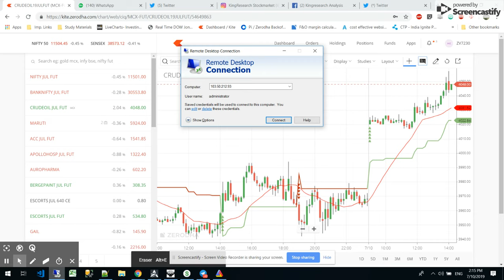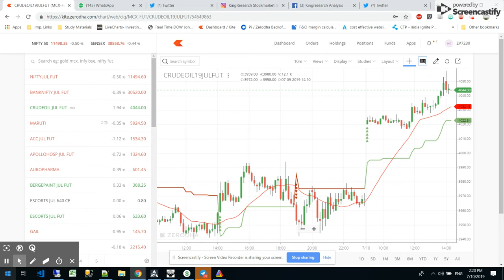DAY 26 : Rs.12000 PROFIT Booked By ALGOTRADING | LIVE NSE On 10th July,19 | ROBOTrading Platform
DAY 24= 6000/- PROFIT
DAY 25= 8000/- PROFIT
DAY 26= Rs.12000 PROFIT

ALGOTRADING PRFOIT BOOKED INTRADAY ONLY | LIVE NSE On 5th, July,19 | BEST ROBOTrading Platform with proper money management.

BEST INTRADAY ALGO TRADING STRATEGY

60 Days Challenge from MutualFund House
Day1=    12000/-
Day2=    16500/-
Day3=        -644/- (Loss)
Day4=     72000/-
Day5=       6000/-
Day6=        -400/- (Loss)
Day7=     20000/-
Day8=     20000/-
Day9=     35000/-
Day10=   42000/-
Day11=  -57000/- (Loss)
Day12=    -7000/- (Loss)
Day13=   22000/-
Day14=   20000/-
Day15=   45000/-
Day16= 165000/-
Day17=     3000/-
Day18=  -18000/- (Loss)
DAY19=   -5000/- (Loss)
DAY20=   -6000/- (Loss)
DAY21=  23000/-
DAY22=  20000/-
DAY23=  43000/-
Profit= 5'14,000/

Investmetnt= 3-4Lakhs

BEST INTRADAY ROBO TRADING STRATEGY HELPED US TO MAKE MONEY FROM MARKET.

20500++ Followers

Manual Trade By Kingresearch
Intraday Jackpot Profit With Proof= 7,15,000 | Live Trade Stream | Best Banknifty strategy

FOR LEARNING JOIN US:

🙏 10th JULY OnlineClass for 10 days.
3 DAYS MUMBAI WORKSHOP
🙏 26th JULY WILL SHOW LIVE TRADING WITH SOME STRATEGIES
🙏 27-28th JULY MUMBAI WORKSHOP (FULL ASTA WORKSHOP)

- 12 Years of practical knowledge
- Lifetime support
- Assured monthly Return
- Stock selection
- Positioning
- Money management